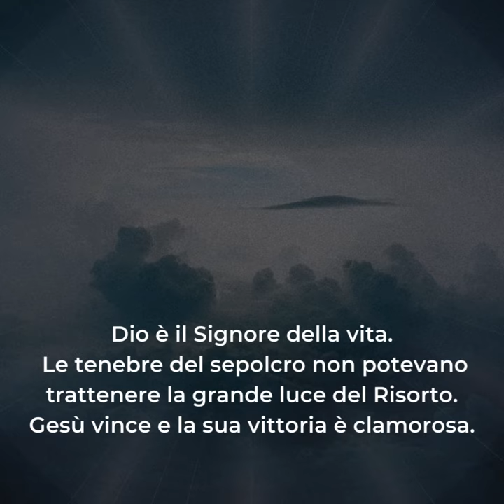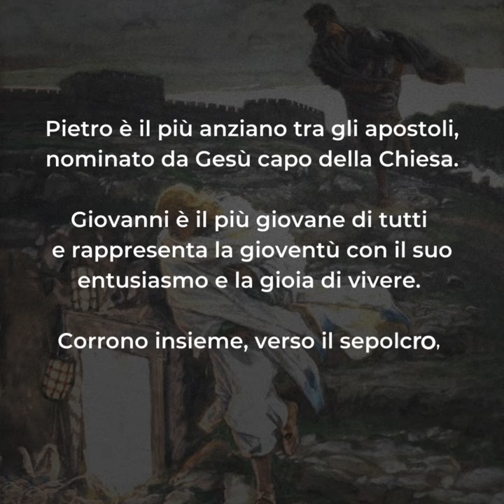🟣 PAROLE DI QUARESIMA ▪ Domenica di Pasqua 31 marzo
Domenica 31 marzo ▪ Domenica di Pasqua

Quanto movimento in questa alba della Domenica di Resurrezione! Dopo il silenzio del Sabato Santo risuona forte nei nostri orecchi l'annuncio della risurrezione di Gesù.
Dio è il Signore della vita. Le tenebre del sepolcro non potevano trattenere la grande luce del Risorto. Gesù vince e la sua vittoria è clamorosa.
Pietro e Giovanni corrono al sepolcro. Si sentono come svegliati dall'incubo più drammatico di tutti gli incubi. Corrono per vedere il miracolo, per incontrare il loro amato Maestro, per abbracciarlo e non lasciarlo mai più solo.
Pietro è il più anziano tra gli apostoli, nominato da Gesù capo della Chiesa. Giovanni è il più giovane di tutti e rappresenta la gioventù con il suo entusiasmo e la gioia di vivere. Corrono insieme, verso il sepolcro, la sapienza e l'amore.
In questo splendido mattino di Pasqua corriamo anche noi accanto ai due discepoli. Andiamo in fretta al sepolcro e, vedendolo vuoto, crediamo all'immenso amore che Dio ha per noi.
Cristo nostra speranza è risorto! È questo il giorno del Signore, rallegriamoci ed esultiamo in esso. Alleluia!